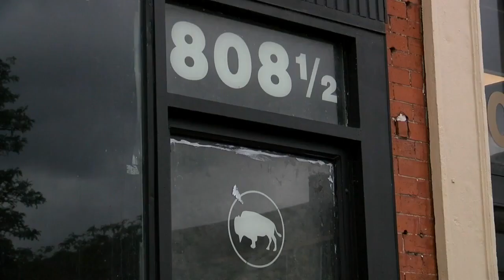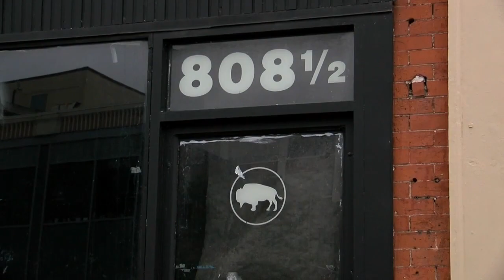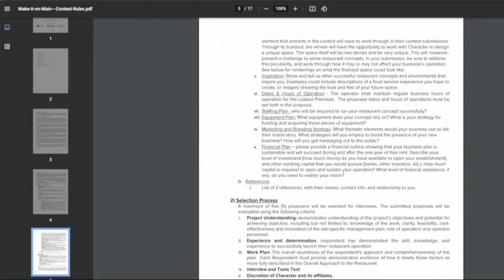Business plan competition offers winner free rent for 1 year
Property company Character announced a competition to help prospective business owners who may have struggled to get started during the pandemic.